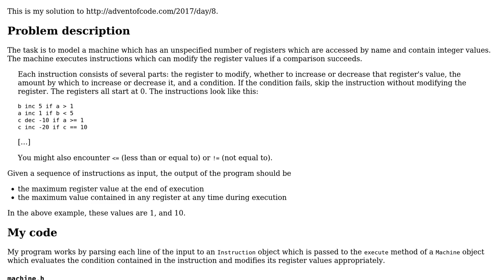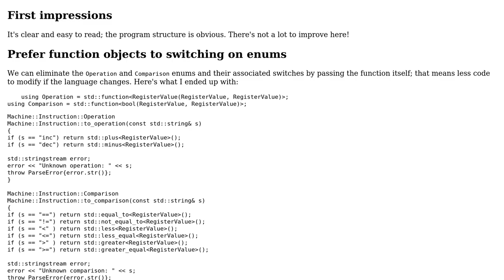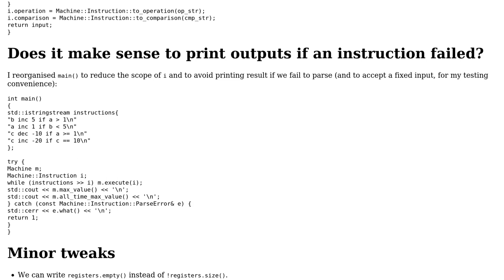Advent of Code 2017, Day 8 - Evaluate instructions to modify registers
With thanks & praise to God, and with thanks to the many people who have made this project possible! | Content (except music & images) licensed under CC BY-SA | Music | Images & others | With thanks to user Toby Speight user mkrieger1 and the Stack Exchange Network Trademarks are property of their respective owners. You are responsible for your own actions.